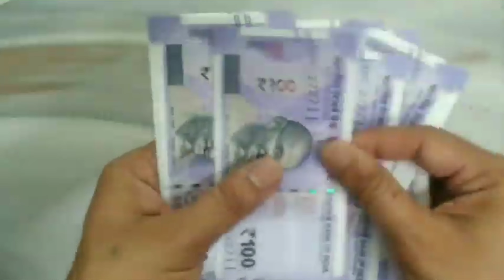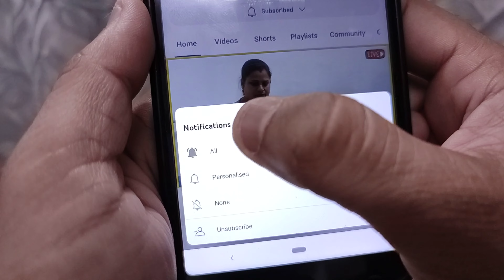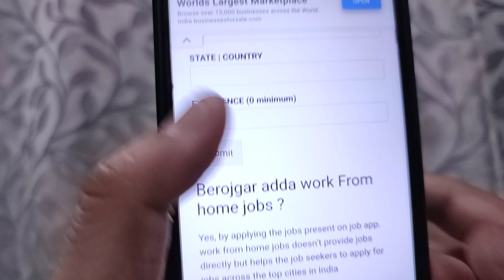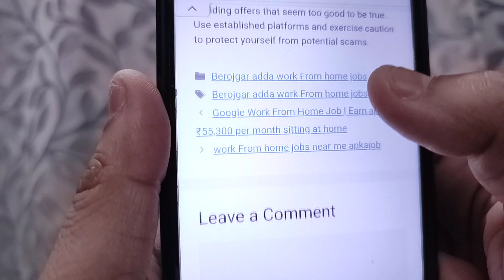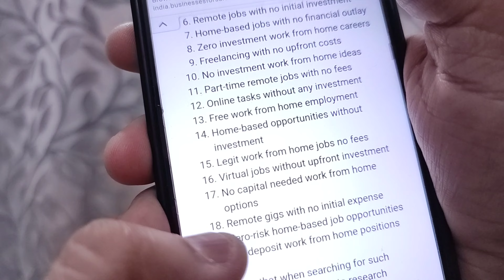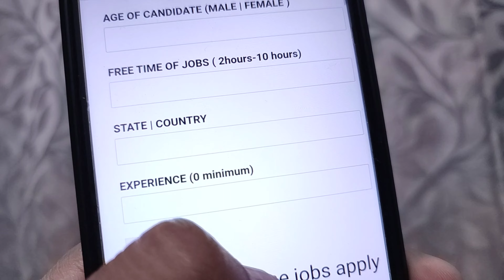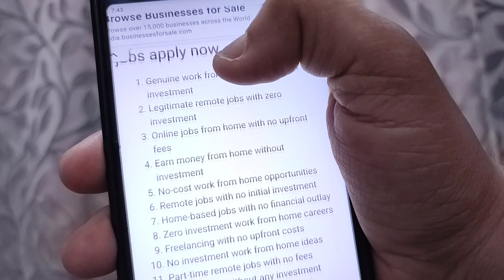एक दिन की कमाई ₹4000 💰💸🤑| Business Ideas 2023 | New Business ideas 2023 | Small Business Ideas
2 घंटे पैकिंग करके 20,000 महीना कमाओ Packing Job at Home | Work From Home Jobs | घर बैठे पैकिंग करें Packing Job at Home | Work From Home Jobs 2023